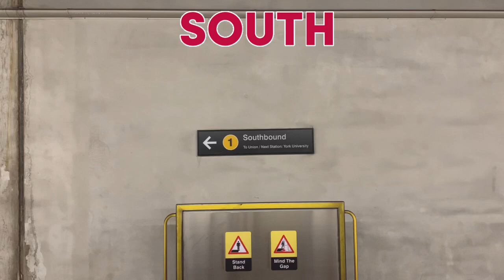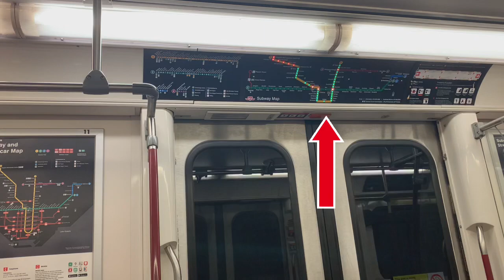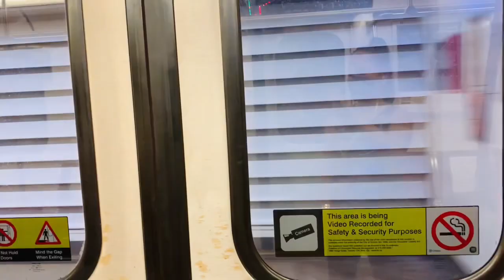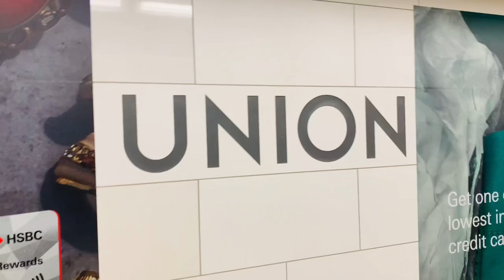HOME TO WORK TRAVEL | JOYCE25